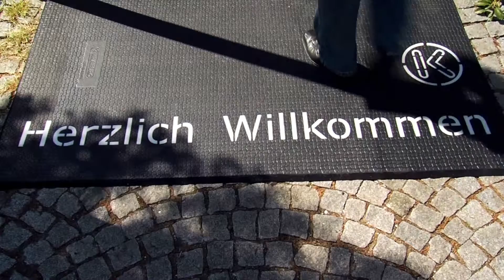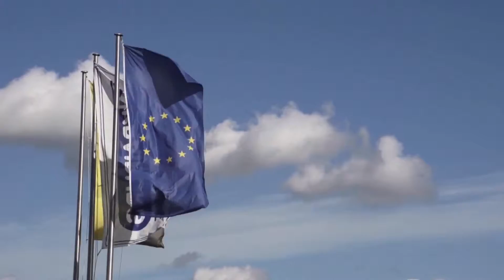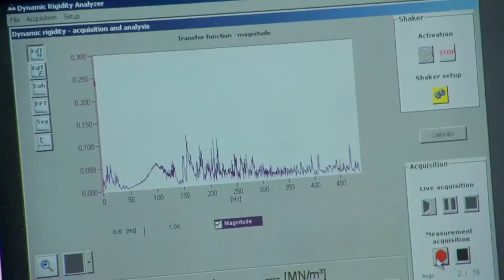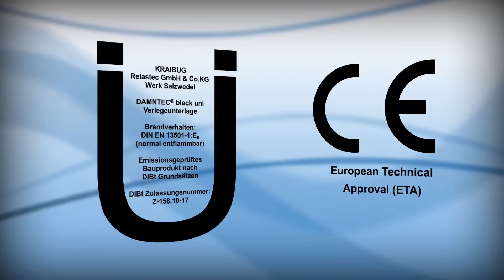KRAIBURG Relastec film (日本語)